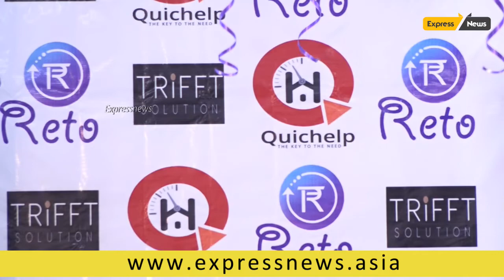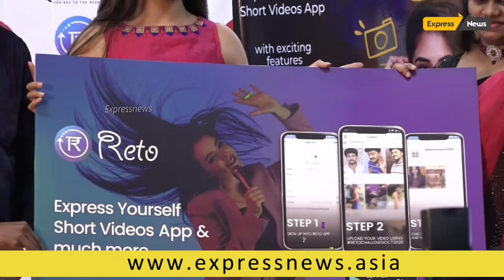Grand Launch of RETO Short Video App